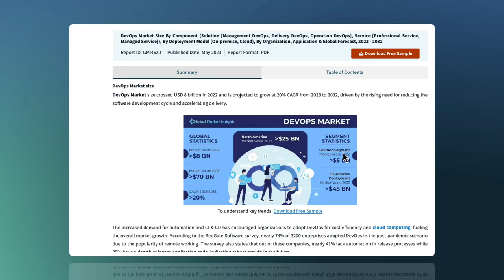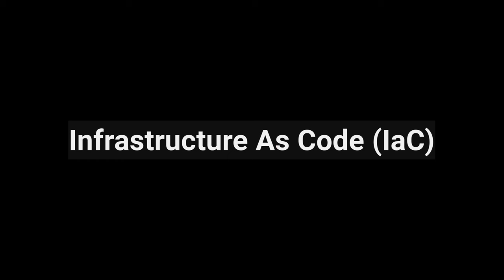2024 and Beyond: The DevOps Roadmap You Can't Miss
In this comprehensive video, we dive deep into the concepts, tools, and best practices that shape the DevOps landscape.
🚀 Discover the importance of DevOps and the crucial role of DevOps engineers in the software development lifecycle.
🛠️ Get an overview of version control systems.
🔄 Understand the indispensability of continuous integration (CI) and continuous deployment (CD) in software development. Grasp the key concepts and benefits of CI/CD, and how it addresses the challenges of traditional development processes.
🔄 Embrace the mindset shift necessary for efficient and high-quality software delivery, fostering a culture of collaboration and innovation.
🏗️ Explore the concept of infrastructure as code (IaC).
⏱️ Delve into the fascinating world of containerization and orchestration.
📊 Discover the importance of monitoring and observability in ensuring the optimal performance and stability of DevOps environments.
🔐 Learn about DevSecOps and the essential practices for integrating security into the DevOps lifecycle, including the shift-left approach.
☁️ Explore the role of cloud technologies in DevOps, empowering scalability, efficiency, and flexibility.
🕊️ Strengthen your soft skills and leadership abilities, recognizing the importance of collaboration and communication in successful DevOps practices.
📈 Finally, gain insights into the future trends in DevOps. 🎉

Chapters:
00:00 Introduction
01:02 Intro to DevOps and Its Importance 🚀
02:14 Role of DevOps Engineers in the Software Development Lifecycle 🛠️
03:15 Overview of Version Control Systems 📚
   - Introduction to Git and Its Importance 💻
   - Key Concepts of Git: Repositories, Commits, Branches, and Merges 📂
   - Collaboration and Efficiency with Git in Collaborative Environments 👥
   - Wide Application of Git Beyond Code in Various Industries 🌐
   - Best Practices for Using Git in Development Workflows ✅
   - Importance of Continuous Integration (CI) and Continuous Deployment (CD) in Software      Development 🔄
06:51 Understanding Continuous Integration and Continuous Deployment 🔄
   - Addressing the Need for CI/CD in Traditional Development Processes 👥
   - Continuous Integration (CI) as the Backbone of Software Development 🧱
   - Continuous Deployment (CD) for Agile and Responsive Development Environment 🚀
   - Tools for Implementing CI/CD: Jenkins, Travis CI, AWS CodePipelines, and GitHub Actions ⚒️
   - Visualizing CI/CD in Action: Automated Building, Testing, and Deployment 🚚
   - Embracing a Mindset Shift for Efficient and High-Quality Software Delivery 🔄
09:41 Infrastructure as Code (IaC) 🏗️
   - What is Infrastructure as Code (IaC)? 💻
   - Key Concepts of IaC 📝
   - Why IaC? ⏱️
   - Tools for IaC 🛠️
12:13 Containerization and Orchestration 🐳
   - Introduction to Containerization 📦
   - The Power of Containerization 🔄
   - Introduction to Orchestration 🎵
   - Kubernetes and other tools - Orchestrating at Scale 🌟
   - Benefits of Containerization and Orchestration ✨
15:01 Monitoring and Observability 📊
   - Monitoring and Observability - Tools and Importance 🔍
16:19 Security in DevOps
   - DevSecOps 🔐
   -  Security in DevOps - Shift security Left ⬅️
17:40 Cloud Technologies ☁️
19:02 Soft Skills and Leadership 🕊️
20:05 Collaboration and Communication 💬
21:12 Future Trends in DevOps 📈
   - AIOps
   - GitOps
   - AI for Code Development
   - Automation of workflows
23:07 Conclusion 🎉